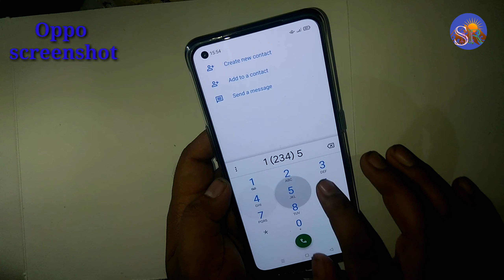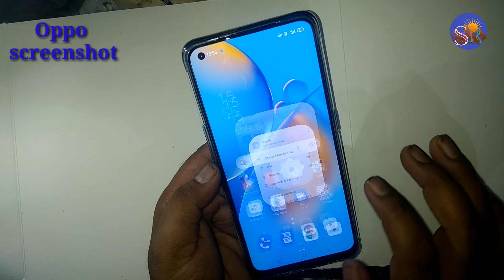Oppo K7x मोबाइल में स्क्रीनशॉट कैसे ले /How to take screenshot in oppo mobile phone.